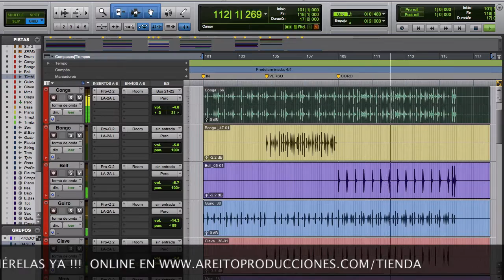Demo Librería de Son Montuno Multiformatoswww areitoproducciones com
Ahora Compra y descarga nuestras nuevas librerías
Demo Librería de Son Montuno Wav, Rex2 y Stylus RMX Multiformatos